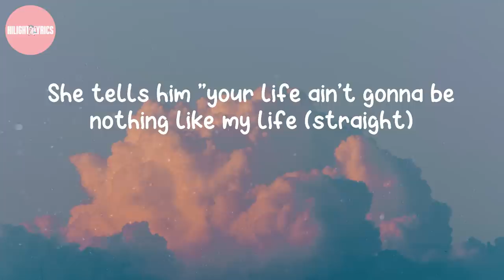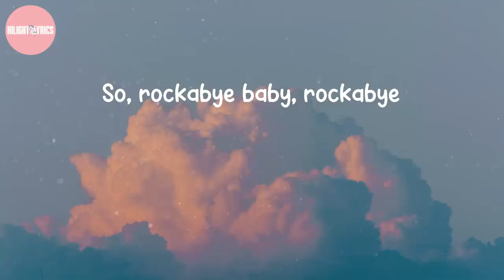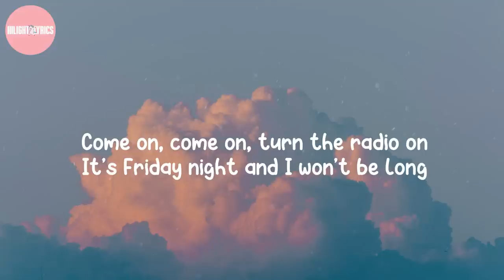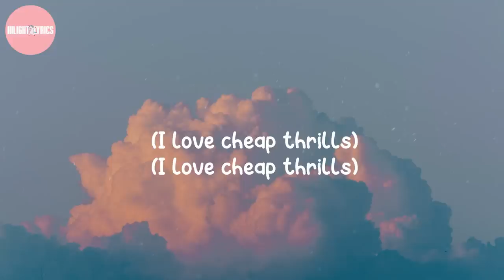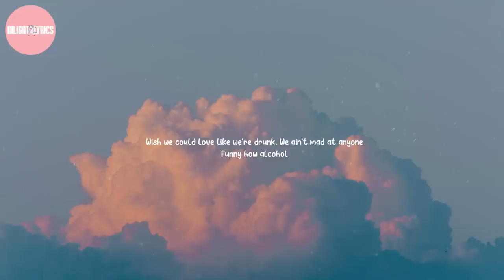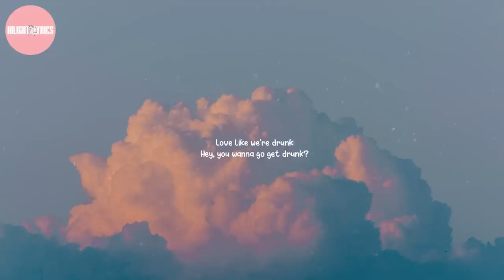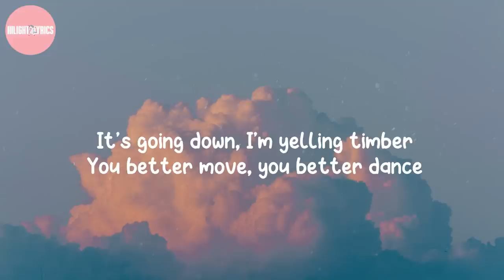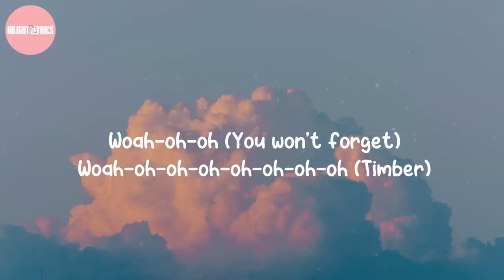Mood booster ~ Songs to boost your mood | Clean Bandit, Sia, Pitbull, Ke$ha,... (Lyric Mix)